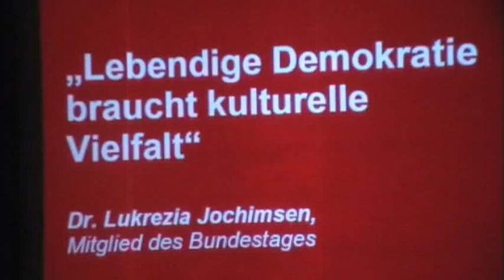Dr. Lukrezia Jochimsen, MdB ,,Lebendige Demokratie braucht kulturelle Vielfalt"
Dr. Lukrezia Jochimsen, Mitglied des Bundestages - ,,Lebendige Demokratie braucht kulturelle Vielfalt"
GERAde Kultur! Nix mit Dix?
Zum Thema „Welche Zukunft haben Kunst und Kultur in Gera?" diskutierten  unter der Moderation von Dr. Birgit Klaubert- Vizepräsidentin des Thüringer Landtages und kulturpolitische Sprecherin der Landtagsfraktion DIE LINKE, Dr. Gitta Heil- Projektleiterin der Höhler Biennale Gera, Sandra Schöneich- Beigeordnete und Dezernentin für Soziales der Stadt Gera, Günter Domkowsky- Mitglied des Kulturausschusses des Geraer Stadtrates und Dr. Lukrezia Jochimsen- Mitglied des Bundestages. Ausschnitte der Debatte vom 24.11. aus dem Comma werden im Offenen Kanal Gera zu sehen sein. Zahlreiche Teilnehmer unterzeichneten am Ende der Konferenz eine Resolution.